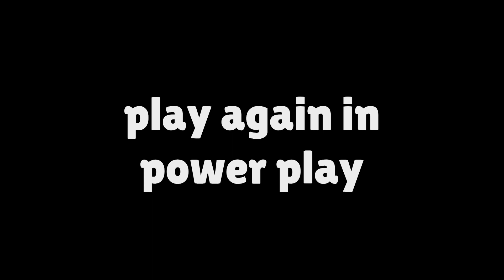Brawl Stars: Brawl Talk! - Remodel, KIT Brawler, Exclusive SKINS, Star Power Changed! & more Concept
This video is just a CONCEPT video Not Actual Brawl Talk Don't Be Fool !!